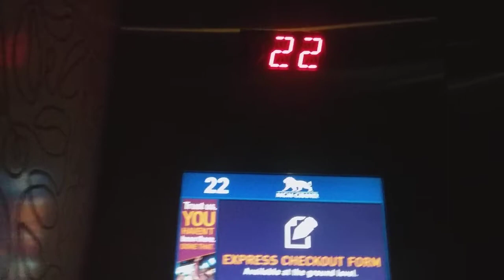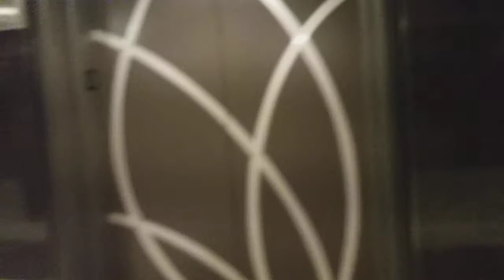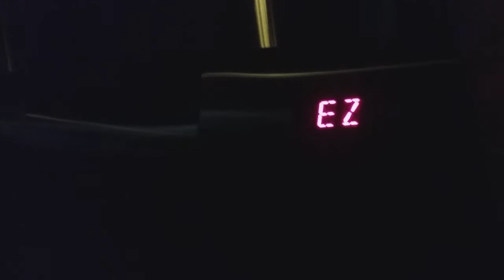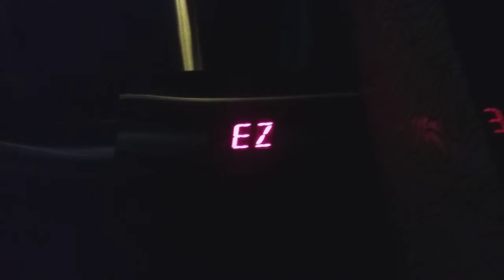Kone Traction elevators at MGM grand Las Vegas high rise floors 21-29 in Las Vegas NV